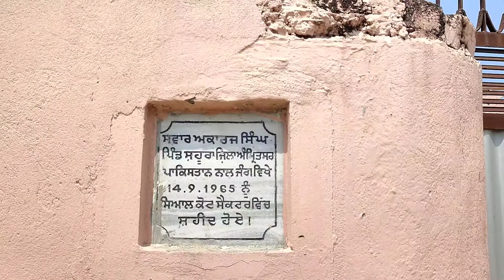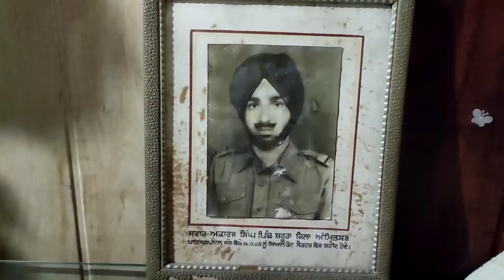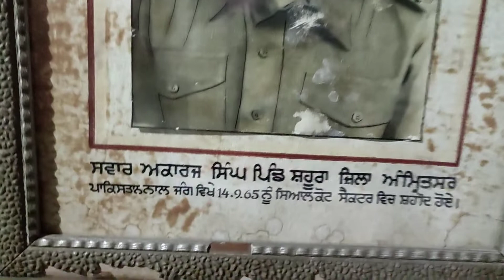Family of Saheed Akaraj Singh1965 indo-pak war vill. Sahura Distt Amritsar honoured by Govt.Of India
Family of Saheed Akaraj Singh 1965 indo-pak war vill. Sahura Distt Amritsar honoured by Govt.Of India. Ncc Cdts of Gssss Chheharta 1 PB BN NCC Amritsar reached at village of saheed village sahura near Attari Wahga border